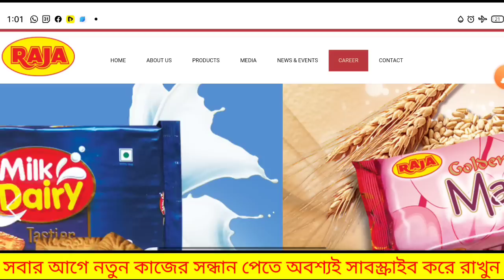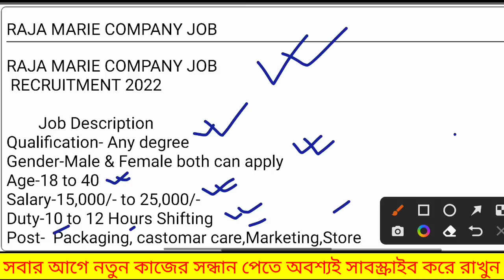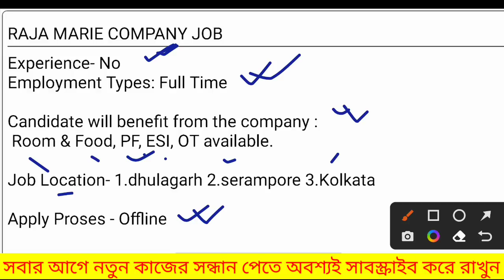Raja Marie biscuits job requirement 2022 | মেরি বিস্কুট কোম্পানি তে কর্মী নিয়োগ | private job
Raja Marie biscuits job requirement 2022 | মেরি বিস্কুট কোম্পানি তে কর্মী নিয়োগ | private job @Jobstore69

🔴 বিশেষ ঘোষণা:
এই কাজের জন্য বর্তমানে আর শূন্যপদ নেই,সেই কারণে নম্বর সরিয়ে নেওয়া হয়েছে

jobs |  west bengal job | Raja Marie  recruitment 2022 | Raja Marie jobs vacancy recruitment  | work from jome jobs | biscuit packing jobs | packing jobs company recruitment 2022 | private company job vacancy 2022 | how to apply Raja Marie company jobs online kolkata | job vacancy | west bengal jobs hater kaj  | barite bose kaj